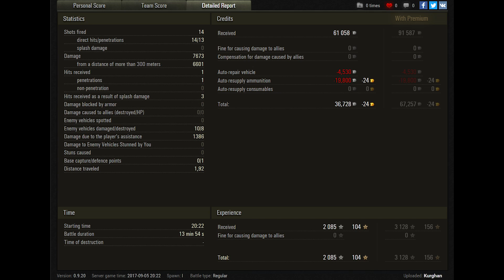World of Tanks ISU-152 7673 DMG 8 frags 2085 EXP - Fjords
World of Tanks ISU-152 is tier VIII Soviet tank destroyer and game by HarIeyDavldson.
7.673 dmg is impressive.
Radley-Walters' Medal for 8 frags and 2.085 exp is so great.
Halonen's Medal

World of Tanks map  Fjords

World of Tanks ISU-152,
World of Tanks ISU-152 review,
World of Tanks ISU-152 overview,
World of Tanks ISU-152 gameplay,
World of Tanks ISU-152 weak spots,
World of Tanks ISU-152 guide,
World of Tanks ISU-152 tank guide,
WoT ISU-152,
WoT ISU-152 review,
WoT ISU-152 overview,
WoT ISU-152 gameplay,
WoT ISU-152 weak spots,
WoT ISU-152 guide,
WoT ISU-152 tank guide,